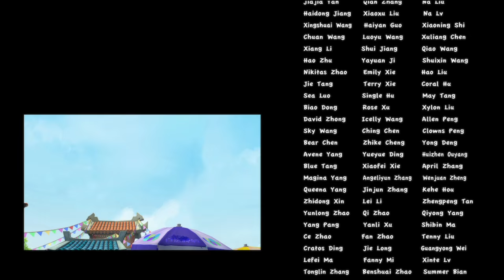Boonie Bears or Bust🐻 | Cartoons for kids | EP70 | The Corns That Bind (Part One)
Welcome to the world of Boonie Bears

The bear brothers get chased by a store owner for stealing corn. Louie learns about it and suggests they grow their own corn. So the two bears bring a farming kit to the field and start plowing and sowing. There they encounter a marmot that looks exactly like their pal Herbert Diggs, only he’s not their friend but a saboteur that keeps getting in their way and stealing their corn. Irritated, the bear pair tries to fight back only to get tricked by the slippery marmot. In the end, they manage to nab him and then sling him into the sky. boonie bears, boonie bears english, boonie bears english episodes